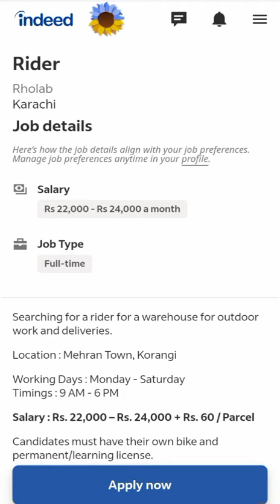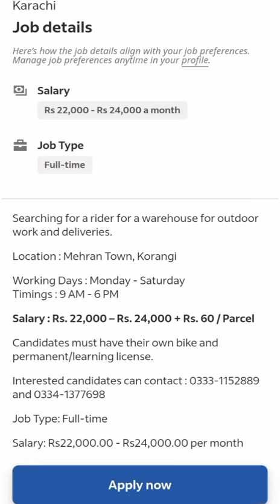Searching Rider for warehouse in Mehran Town Korangi Salary Rs. 22,000–Rs.24,000+Rs, 60 Each Parcel